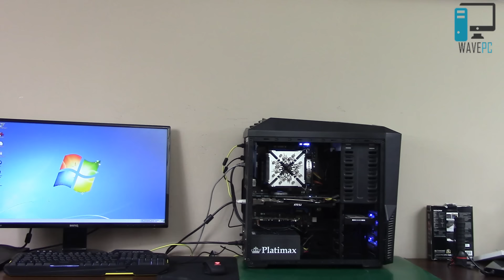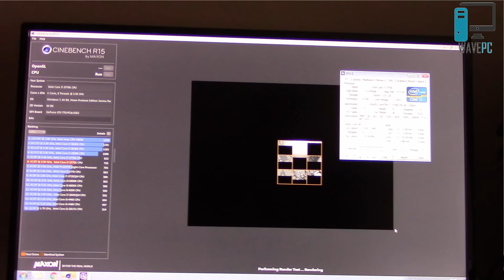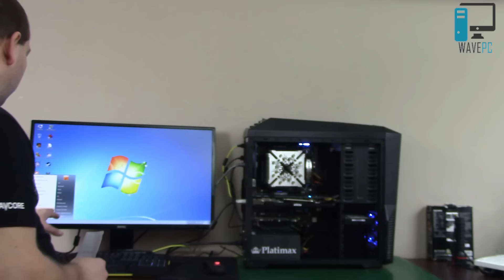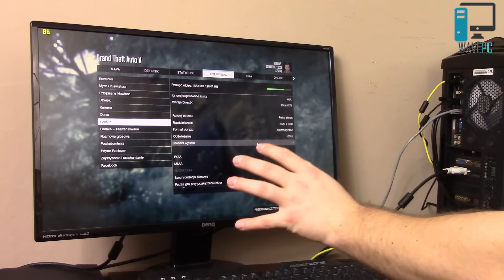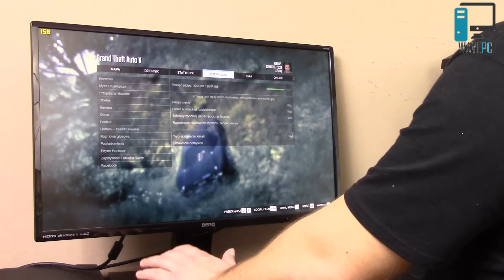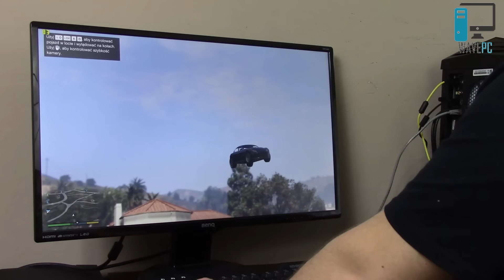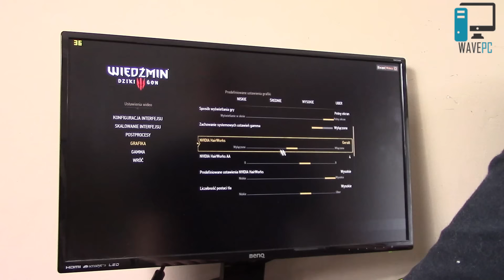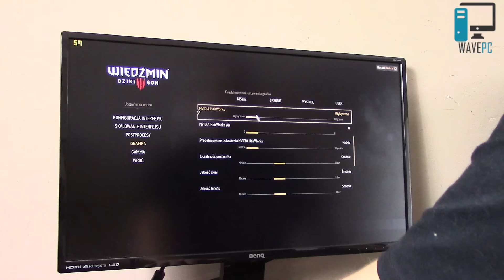Testy PC Klienta po konserwacji i OC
Nagrywam - Canon Legria HF R46 + Rode SmartLav+